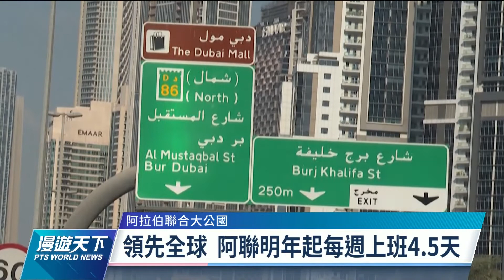領先全球 阿聯公家機關明年週休2.5天｜20211219 全球現場漫遊天下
從明年1月1日起，阿拉伯聯合大公國公家機關，每週的上班日將從5天縮短為4.5天。阿聯政府強調，這項改變將讓國內的經濟與全球市場步調一致。至於私人機構，則可以選擇是否跟進。